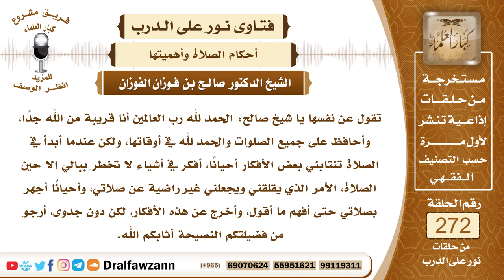4600- وسائل الخشوع في الصلاة وطرد وساوس الشيطان - الشيخ صالح الفوزان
السؤال: جزاكم الله خيرًا وأحسن إليكم، تقول عن نفسها يا شيخ صالح: الحمد لله رب العالمين أنا قريبة من الله جدًا، وأحافظ على جميع الصلوات والحمد لله في أوقاتها، ولكن عندما أبدأ في الصلاة تنتابني بعض الأفكار أحيانًا، أفكر في أشياء لا تخطر ببالي إلا حين الصلاة، الأمر الذي يقلقني ويجعلني غير راضية عن صلاتي، وأحيانًا أجهر بصلاتي حتى أفهم ما أقول، وأخرج عن هذه الأفكار، لكن دون جدوى، أرجو من فضيلتكم النصيحة أثابكم الله.
الجواب: عليكِ بالاستعاذة بالله من الشيطان الرجيم بعد تكبيرة الإحرام وبعد الاستفتاح، بحضور قلب ونية الاستعاذة بالله من كيد الشيطان، والله سبحانه وتعالى يعيذ من استعاذ به، وعليك أيضا باستحضار عظمة الله عز وجل، بأنك واقفة بين يديه في الصلاة، وهذا يبعد عنك الوساوس والتفكيرات خارج الصلاة، فعليك بمحاولة استحضار القلب في الصلاة واستحضار عظمة الله سبحانه وتعالى وتدبر القرآن الذي تقرئينه في الصلاة فإن هذا يبعد عنك الشيطان ولا تيأسي، ولا يكون عندك يأس من ذهاب هذه الوساوس بإذن الله.

السيرة الذاتية :
للاشتراك في قناة الشيخ صالح الفوزان

14_ الشيخ محمد أمين الشنقيطي
يتيوب

15_سماحة المفتي عبد العزيز آل الشيخ
 يوتيوب

رئيس الفريق
لمشروع كبار العلماء